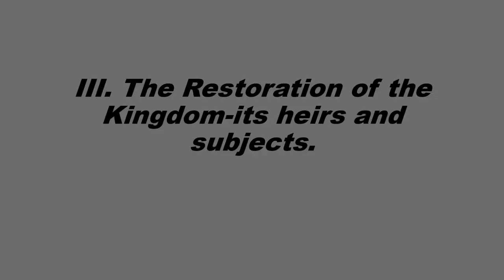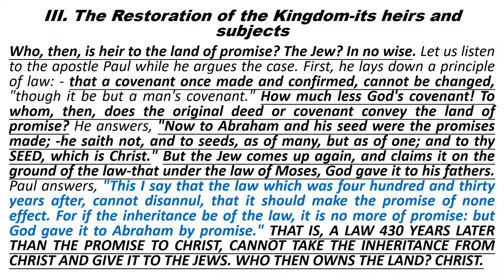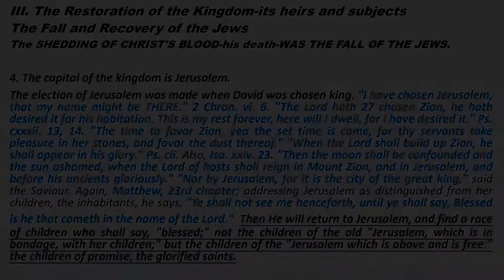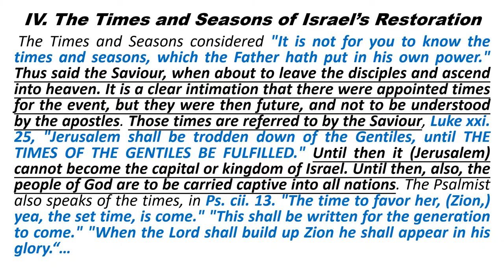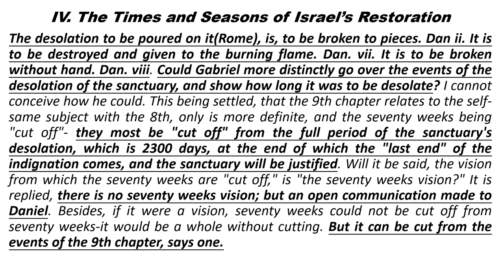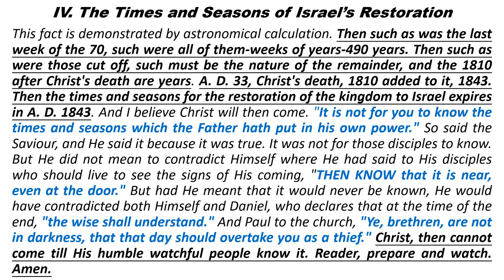Judaism Overthrown by Josiah Litch, published by Joshua Himes, 1843 – Part 2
Whatever is calculated to throw light on the great subject of prophecy touching the speedy Coming of Our Lord, a subject which is now eliciting great interest and attention in the church, is hailed by every lover of truth, with joy and gladness. Truth should be, with every person, the great desideratum. Although it may infringe upon our prepossessions, and appear quite contrary to all our former education, yet, we should seek it, and hail it, as paramount to everything beside. Neither should it be forgotten that our educational prejudices are frequently a great barrier, intercepting our way to truth. Hence, all our prejudices should be laid aside, and we should seek the truth in the love of it. The following address is designed to remove one of the grand obstacles (to many minds) in the way of the pre-millennial and speedy Advent of Christ, viz., the restoration of the carnal Jews to the land of Palestine-the land of their fathers. Nothing can be more clear than that the Jews, the literal descendants of the house of Jacob, are in the Scriptures but the shadow of the heavenly family in Christ; precisely the same as “their Tabernacle”, “Temple”, “Canaan”, “Jerusalem”, Joshua and David, “were shadows of the heavenly patterns.” As “the shadow is lost in the substance”, so the Jew disappears in the manifestation of the sons of God; and the Jews' Canaan is lost in the world to come-his Zion in the appearing of the New Jerusalem, and his restoration in the resurrection from the dead. For all the Israel of God will be restored at the resurrection of the just, in the likeness, of Christ, their elder brother, the second Adam, who is the first fruits of the dead, "at his appearing and kingdom." This is the true "restoration of Israel," not to take place in this world, and only to be realized when "death is swallowed up in victory." If this view of the subject is correct, as we believe the following pages irrefragably show, then we most certainly stand upon the very threshold of eternity; and as we live, there is but a step between us and the judgment of the great day. Craving God's blessing upon this little work, we send it forth to the world, commending it to the careful perusal of every lover of truth, trusting it will prove a means of arousing many of the slumbering virgins, preparatory to the coming of the Bridegroom and the great marriage supper of the Lamb.
J. V. Himes. Boston, Dec. 14, 1842.